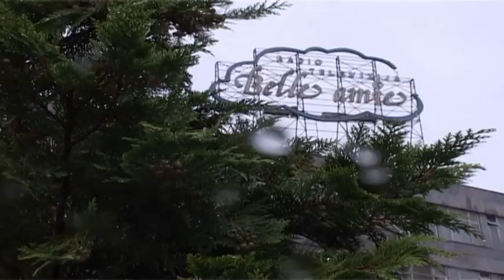belami.rs - 21 godina objektivnog, ekskluzivnog i blagovremenog informisanja